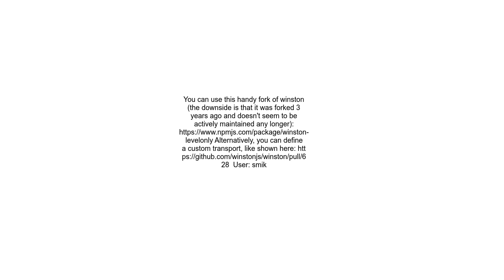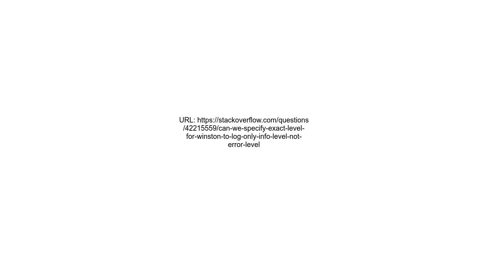Can we specify exact level for winston to log only info level not error level